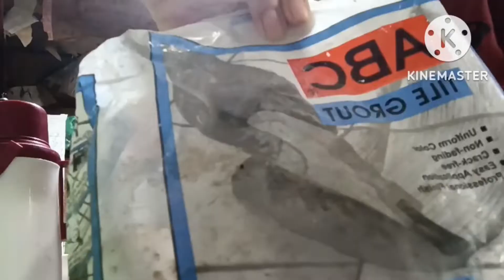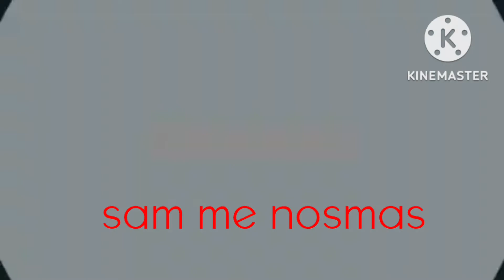how to install tiles at home (DIY)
guys remind lang po guys, we are not professional or expert 😂😂😂  we only try this for a first time ,..